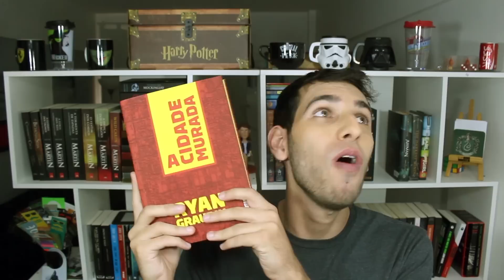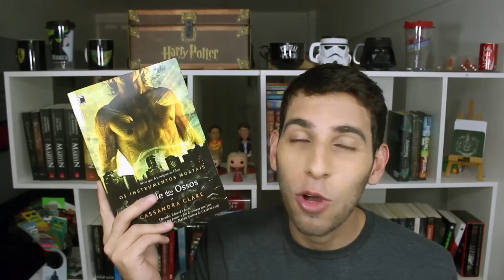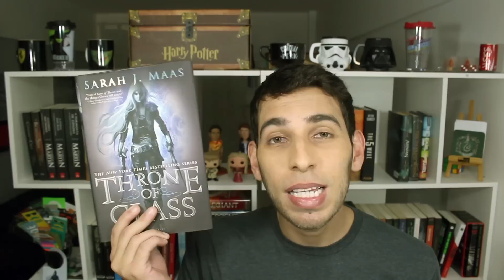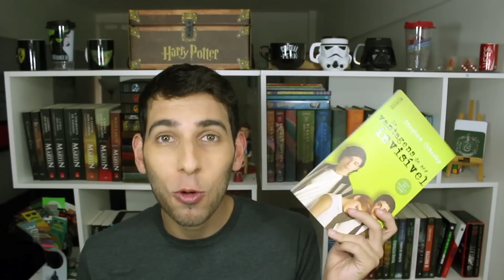TAG DOS 50% + Desafio Maravilha (?) | Livraria em Casa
Tag dos 50%+ Desafio Maravilha. O desafio consiste em: Esquecer todos os adjetivos do mundo e usar por 18 vezes todas as variações possíveis de "Maravilha" em 7 minutos. FOI TUDO PLANEJADO. not. Não sei o que deu em mim, mimdisculpa.

Perguntas da TAG:
1. O melhor livro que você leu até agora, em 2015.
2. A melhor continuação que você leu até agora, em 2015.
3. Algum lançamento do primeiro semestre que você ainda não leu, mas quer muito.
4. O livro mais aguardado do segundo semestre.
5. O livro que mais te decepcionou esse ano.
6. O livro que mais te surpreendeu esse ano.
7. Novo autor favorito (que lançou seu primeiro livro nesse semestre, ou que você conheceu recentemente).
8. A sua quedinha por personagem fictício mais recente.
9. Seu personagem favorito mais recente.
10. Um livro que te fez chorar nesse primeiro semestre.
11. Um livro que te deixou feliz nesse primeiro semestre.
12. Melhor adaptação cinematográfica de um livro que você assistiu até agora, em 2015.
13. Sua resenha favorita desse primeiro semestre (escrita ou em vídeo). - A BURRA AQUI NÃO RESPONDEU! Foi a resenha de Morte Súbita que eu fiz no Instagram/Facebook do canal
14. O livro mais bonito que você comprou ou ganhou esse ano.
15. Quais livros você precisa ou quer muito ler até o final do ano?

Livros Mencionados:

- Morte Súbita - J.K. Rowling
- Insurgente - Veronica Roth
- A Cidade Murada - Ryan Graudin
- Armada - Ernest Cline
- Sounds Like Me, My Life So Far In Song - Sara Bareilles
- Cidade dos Ossos, Cassandra Clare
- Um Caso Perdido - Colleen Hoover
- Trono de Vidro - Sarah J. Maas
- As Vantagens de Ser Invisível - Stephen Chboski
- Yes Please - Amy Poehler
- Lugares Escuros - Gillian Flynn
- The Queen of the Tearling - Erika Johansen
- O Sol É Para Todos - Harper Lee
- A Coroa da Meia Noite - Sarah J. Maas
- O Nome do Vento - Patrick Rothfuss
- Série Harry Potter - J. K. Rowling